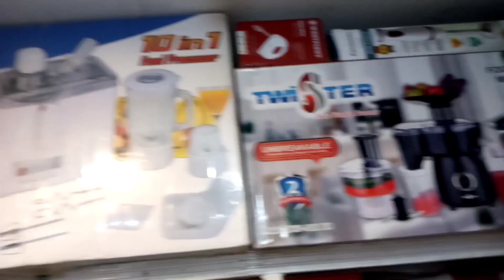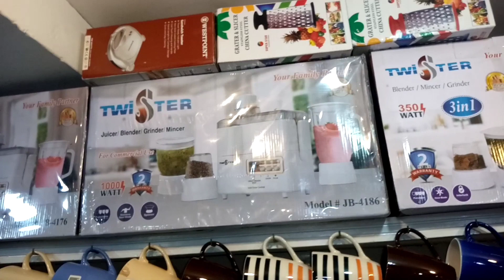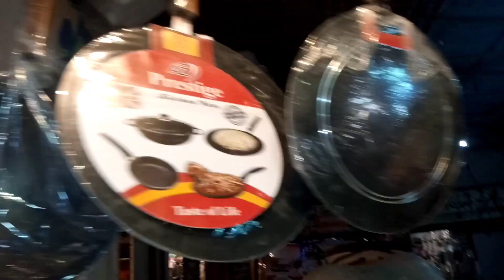Crockery in Wholesale at Super Market Karachi. Plastic & Glass in Wholesale.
hello viewers today we visited at Super Market Karachi Pakistan there were some good plastic and glass crockery items.please watch video and subscribe my channel and shared with friends and relatives thank you.

Crockery items
Plastic Crockery
cheapest crockery in Karachi
Karachi Ka Famous wholesale Bazar
super market Karachi
wholesale crockery market
crockery in retail